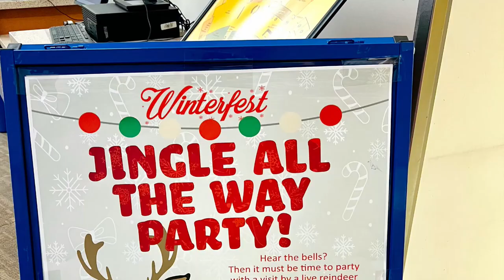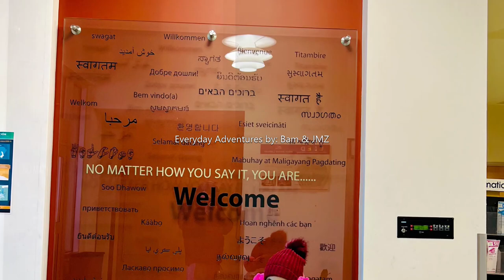Irving West Library: Winterfest: Loved the Reindeer!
Visited Irving West Library for Irving Winterfest